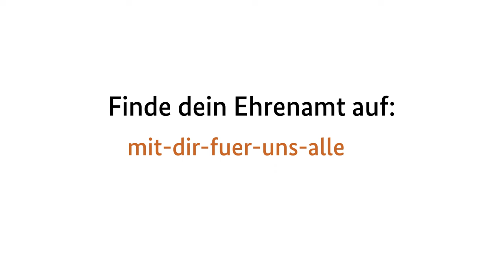Ehrenamtliche im Interview - Sophia Meidinger (JUH)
Die Moderatorin Maria Popov lernt unsere Ehrenamtlichen in einem Gespräch über ihre ehrenamtliche Arbeit kennen und interviewt sie für die Kampagne “Mit dir für uns alle” des Bundesamts für Bevölkerungsschutz und Katastrophenhilfe (BBK).
In diesem Video: Sophia engagiert sich ehrenamtlich bei der Johanniter-Unfall-Hilfe (JUH). Für sie bedeutet Ehrenamt, dass man mit vielen unterschiedlichen Menschen in Kontakt kommt, mit denen man eigentlich nicht im privaten oder beruflichen Kontakt etwas zu tun hat, was zu einem neuen Austausch und Ausbruch aus der eigenen Filterblase führt.